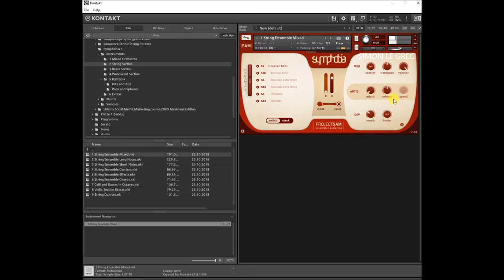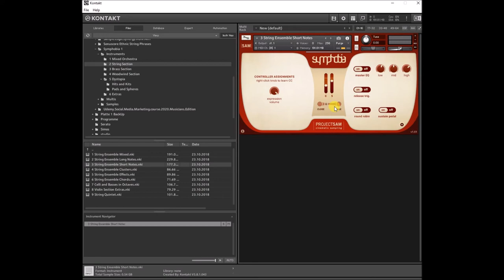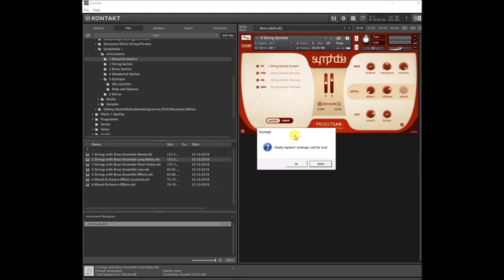Project Sam | Symphobia 1 | Presets Preview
The library that started it all… immersive ensemble recordings and intense cinematic orchestral effects. With Symphobia you have at your disposal a proven tool of inspiration for scoring films, games and television.

Discover the fully updated 1.6 Editions of the orchestral library series that forever changed the film scoring game: The Symphobia Series.

With Symphobia you have at your disposal a proven tool of inspiration for scoring films, games and television. Symphobia offers true ensemble recordings of a full symphony orchestra and an unbeatable collection of intense, cinematic orchestral effects.

Symphobia is famous for its cinematic orchestral effects. Like the ensemble performances, the effects are available in different orchestrations, performed by different sections from the orchestra. You’ll find full orchestra rips & hits, string risers, brass clusters and woodwind textures.